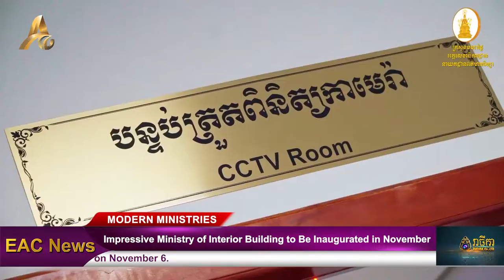Impressive New Ministry of Interior Building to Be Inaugurated in November